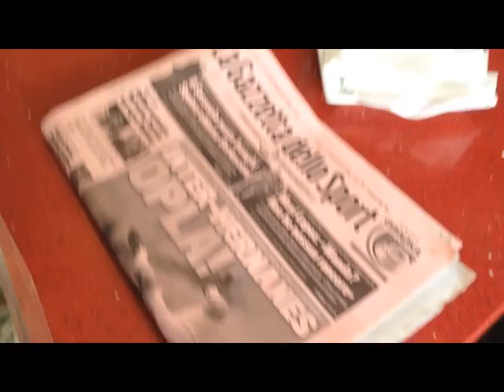Calcio a Miami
Proud ToBe Italian - Corrado Rizza e Pietro Morelli